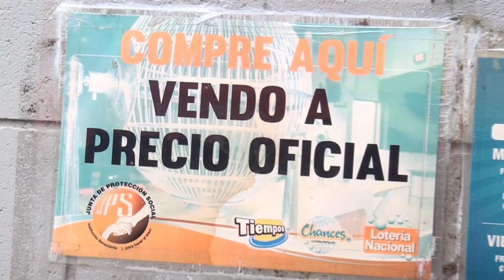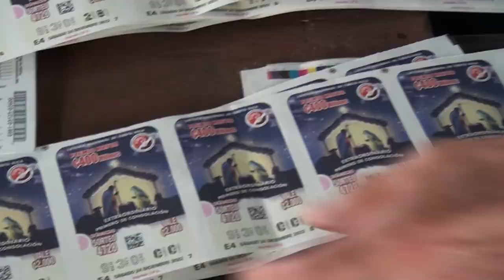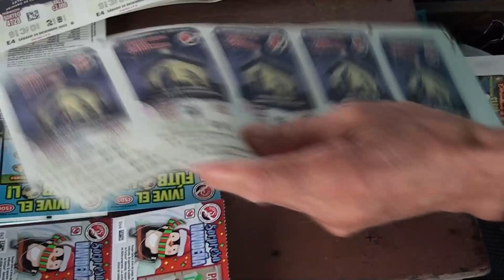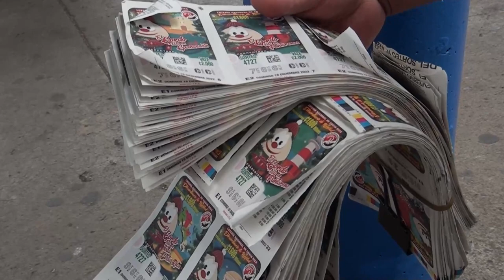Vendedores de lotería reportan un buen movimiento a pocas horas del sorteo del gordo